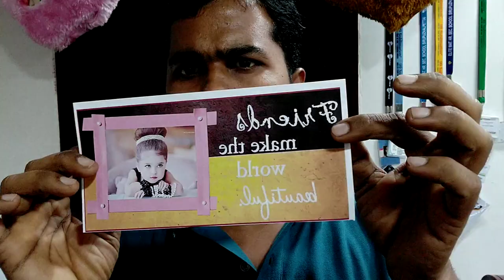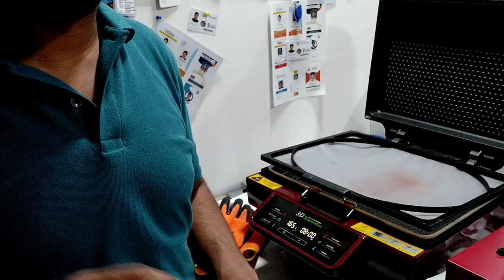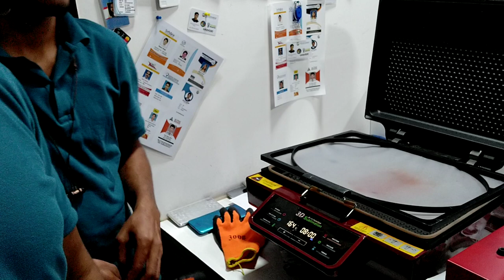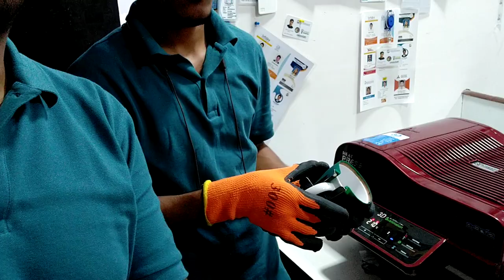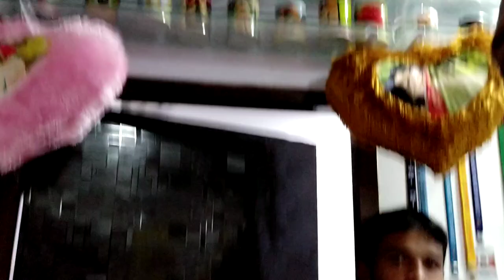How to print a white mug using a 3D Sublimation machine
In this channel we will share videos which will help you to you enhance your knowledge about business process. You will get creative and clear ideas for developing your business strategies. So many fail in business because they don’t think like a business man, they think like an employee. The mind sent of an employee is very different to that of an entrepreneur. Even before starting any business you need to strategize. Any business without proper strategy can never become successful. It’s very common that mistakes are made in business and life, some are reversible and some are not. You can learn here how to overcome such hurdles.  In India 98.5% of the companies fail in the first one year, it’s very important to understand business process and work in a defined manner so that you can reduce on mistakes that you make which will increase your profits. This will also be helpful for students who want to start their business or people who don’t have the experience in business.
Start your own business. Become an entrepreneur and make huge profits. There is huge demand for this, realize this and become very successful.

Follow Srinivas IIM
Srinivas : Coach, Mentor and Business Consultant

own a business ideas
a home business ideas
name a business ideas
a unique business ideas
growing a business ideas
business ideas books
business ideas chennai
business ideas competition
business ideas clothing
business ideas course
business ideas creative
business ideas company
business ideas consultants in india
business ideas entrepreneur
business ideas examples
business ideas easy to start
business ideas entrepreneurship
business ideas for girls
business ideas for women in india
business ideas for startups
business ideas for housewife
business ideas for village
business ideas for india
business ideas generator
top colleges in tamilnadu for engineering
top colleges in tamilnadu for mba
top colleges in tamilnadu for arts and science
top colleges in tamilnadu arts and science
top 10 colleges in tamilnadu arts and science
top engineering colleges in tamilnadu anna university
top mba colleges in tamilnadu accepting mat
top medical colleges in tamilnadu and puducherry
the best colleges in tamilnadu
list of top colleges in tamilnadu
ranking of colleges in tamilnadu
ranking of colleges in tamilnadu for engineering
arts and science top colleges in tamilnadu
top and best engineering colleges in tamilnadu
top mba colleges in tamilnadu based on placement
top engineering colleges in tamilnadu based on placements
top engineering colleges in tamilnadu by anna university
top colleges in tamilnadu for bba
top colleges in tamilnadu for biomedical engineering
bba top colleges in tamilnadu
b.pharm top colleges in tamilnadu
b.arch top colleges in tamilnadu
b.com top colleges in tamilnadu
b tech top college in tamilnadu
b pharmacy top college in tamilnadu
top b.ed colleges in tamilnadu
b.sc agriculture top colleges in tamilnadu
top b.e colleges in tamilnadu
top engineering colleges in tamilnadu careers360
top 10 architecture colleges in tamilnadu considering placement facilities